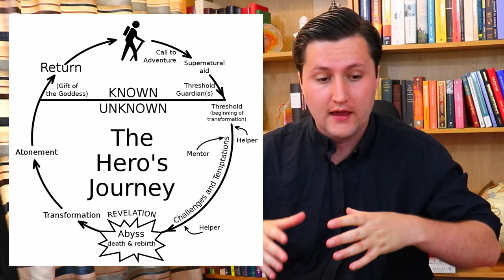The American Travelogue | Travels With Charley by John Steinbeck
Thinking about John Steinbeck's nonfiction book 'Travels With Charley'. In this book review I explore the main themes, and give my thoughts on the book.

0:00 - Intro
0:21 - What is Travels With Charley about?
1:01 - The Spiritual Journey/Wanderer
2:08 - The Hero's Journey
3:38 - What was the purpose of his travel?
5:54 - Fiction or non-fiction?
7:09 - Conversations with Strangers
8:12 - The Waitress in Maine
10:01 - The beauty of Montana
10:43 - Steinbeck's America is Changing
11:56 - The dog at the center of the story
13:04 - The Lone Star State
14:07 - Race & Racial Segregation in the United States
18:46 - Steinbeck the Anarchist/Libertarian?
19:28 - I want to travel America
21:24 - Concluding thoughts

MUSIC